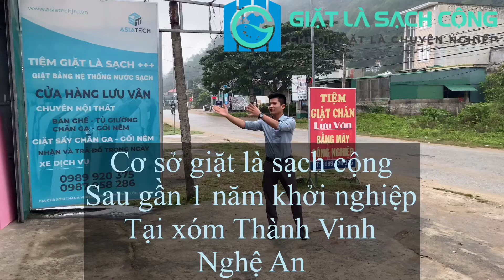Tiệm giặt sấy công nghiệp mô hình Giặt Là Sạch Cộng sau một năm hoạt động có gì đặc biệt?